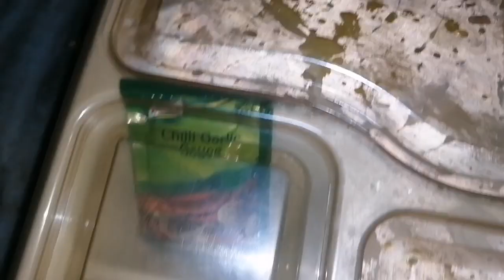AAJ HUM FAMOUS YOUTUBERS K GHAR GAYE | SAARA DIN ITNAY FRIES 🍟 KHAYE | DELICIOUS PIZZA🍕 | YUMMY BBQ